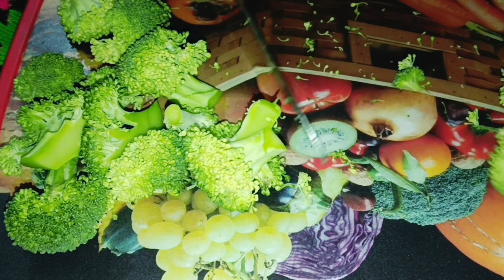Healthy recipe/egg broccoli recipe/home cooking recipes#ghar de swad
Healthy recipe homefood recipe,Egg broccoli recipe